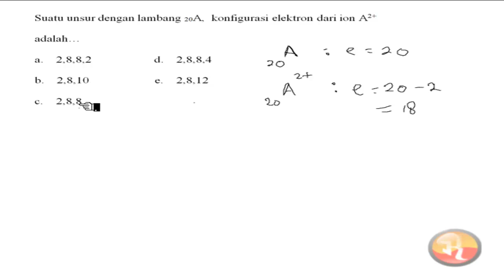🔴[STRUKTUR ATOM]🔴Suatu unsur dengan lambang A 20 konfigurasi elektron dari ion A 2 + adalah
Suatu unsur dengan lambang A 20 konfigurasi elektron dari ion A 2 + adalah